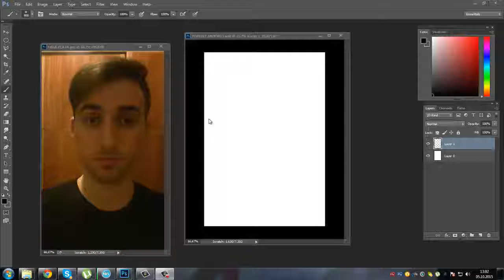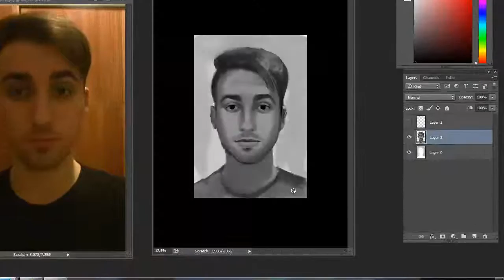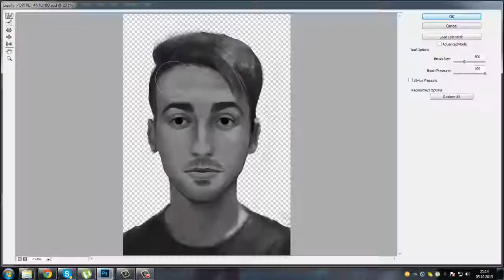portrait study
This is my friend's portrait, enjoy :D